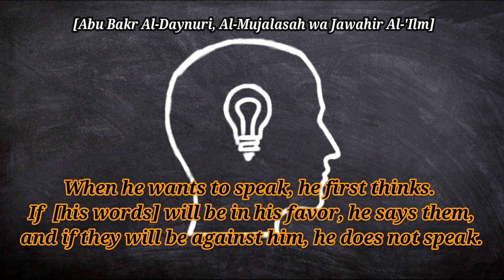Pearls of Wisdom from Hasan Al Basri - (9) Think Before You Speak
Hasan Al Basri was an early Muslim Preacher, Scholar, Judge, and Mystic. Born in Medina in 642,  belonged to the second generation of Muslims referred to as among Tabi'un.
Hasan Al Basri's scholarly career and his advice give us life lessons.
Let's benefit from it.

Shared by Aamina Tul Hakeemah
Dar ul Mubeen